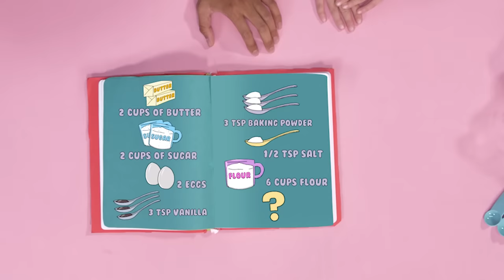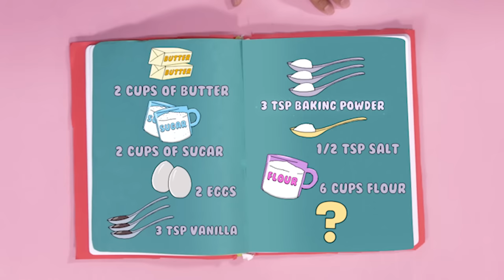CHRISTMAS in MarMar Land! Full Episode of Holiday Roblox and DIY!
EXPLORERS! Christmas is right around the corner and MarMar wants to celebrate with Roblox and SLIME! Do you have a favorite holiday activity?